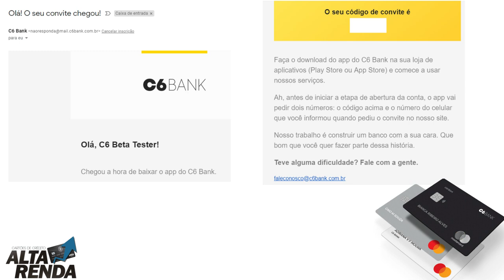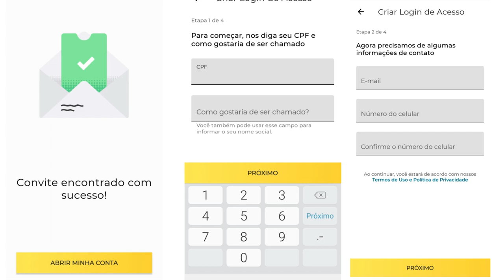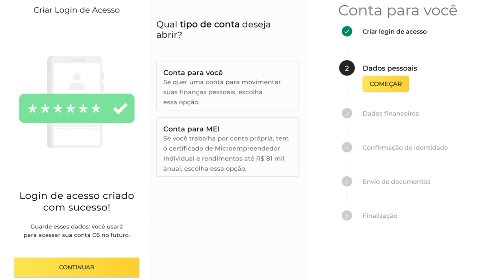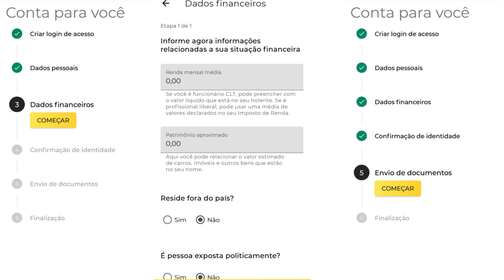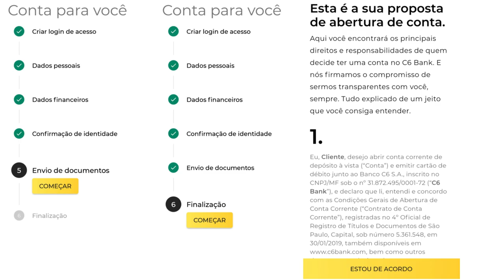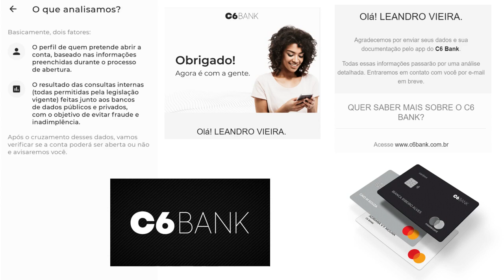💳✔C6BANK: MEU CONVITE CHEGOU, AGORA FAZER O CADASTRO E VER TUDO PELO APP DO C6BANK⭕🔝